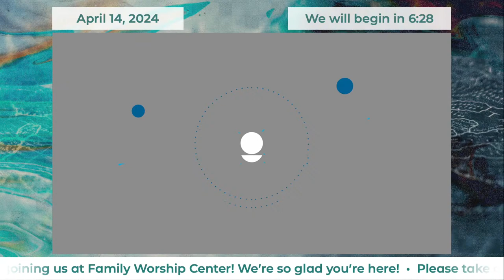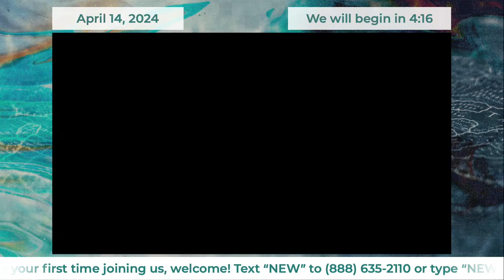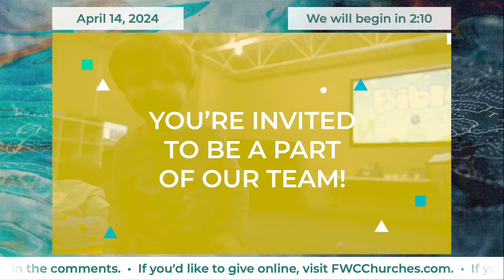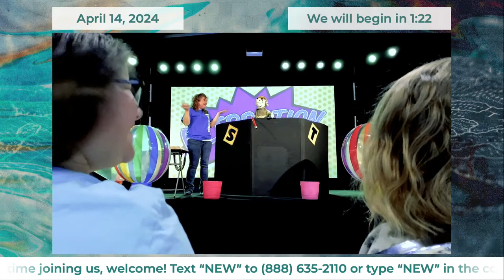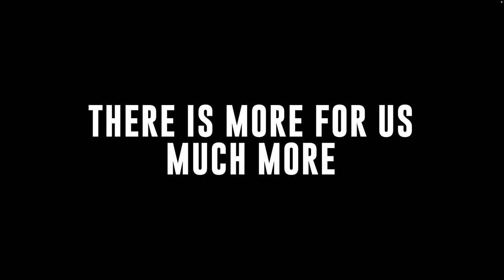Sunday Morning Worship at FWC Columbia // April 14, 2024 // Heavenly Treasure (Part 2)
-- Thank you for your generosity! God bless you!